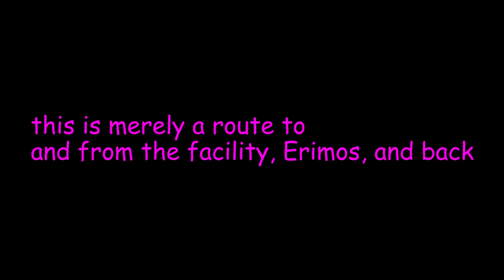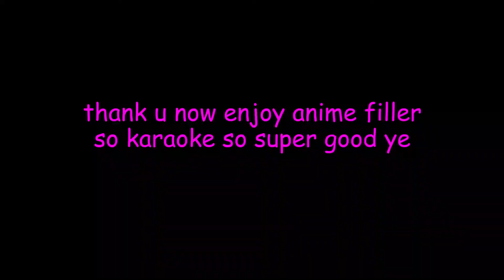WAR 96 - Petrol Route: Mokkoterria Facility and Erimos, Heartlands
i screwed up a dialogue box, another portion is showing a smol unpacking procedure
consult, this is very basic - inefficient and smolsmoothbrain! ! ! ! it is 8am 朝です
おはよう

0:00 - i guess video start
0:08 - Facility to Erimos
0:58 - Erimos to Facility
1:38 - Fuel Container to Liquid Transfer Station